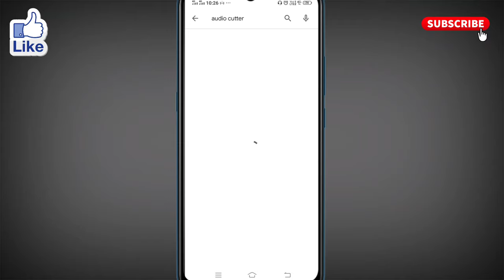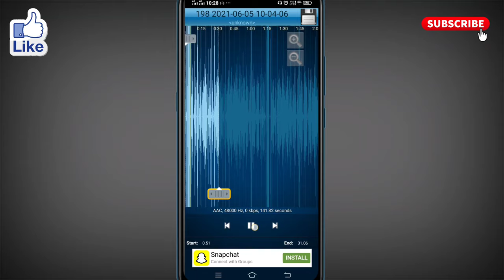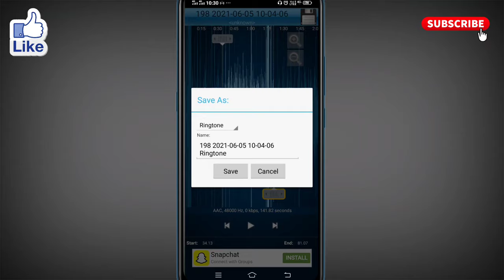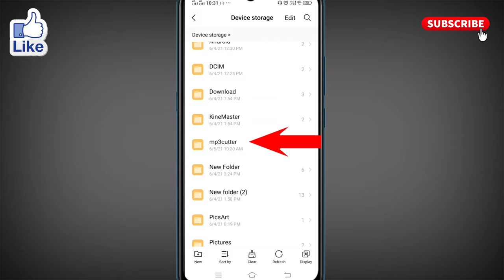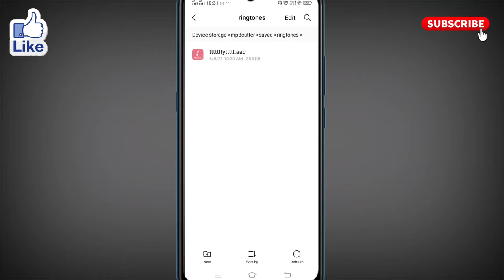call recording ko chhota kaise karen । call recording ke bich mein se kaise cut karen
Agar aap yah janna chahate hai ki call recording ke bich mein se kaise cut karen jate hai to is video ko aap pura dekhiye. Is video me aap janenge ki call recording ko chhota kaise karen jate hai.